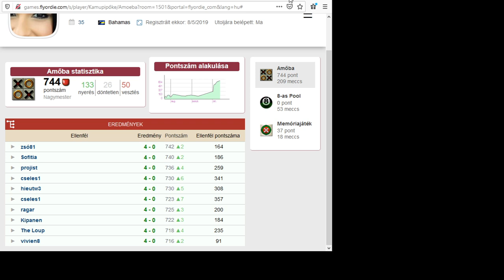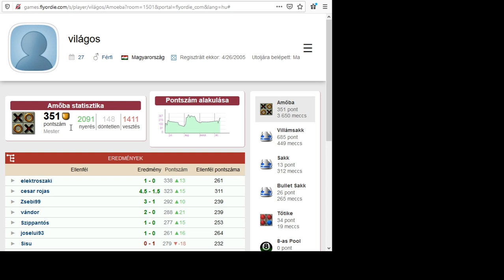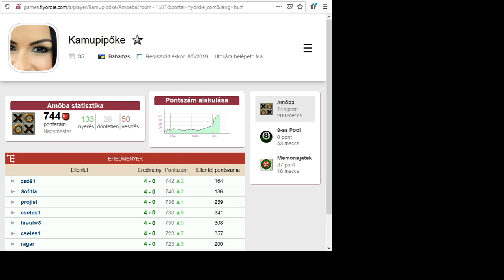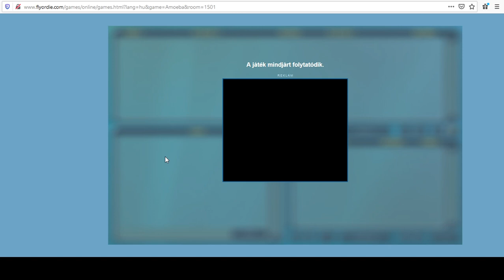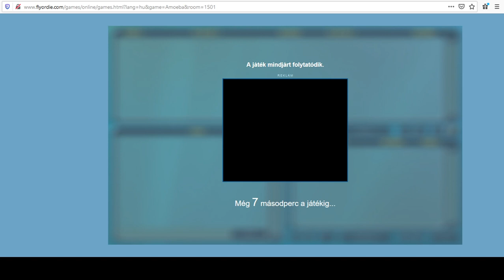AMŐBA (flyordie) - Honnét Tudhatod Hogy Valaki Programot Használ ? CARO TV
A  vidóban  arról lesz szó, hogy  honnét  lehet biztosan megállapítani, hogy egy játékos  program segítségét használja-e  ( tehát  csalással  nyer- e ? ) az Amőbában.

This video is about the method or signs which will help you to decide whether a player is using computer (artificial) help or not  during his/her  game  on  the  flyordie   GOMOKU  server.      Enjoy!!!